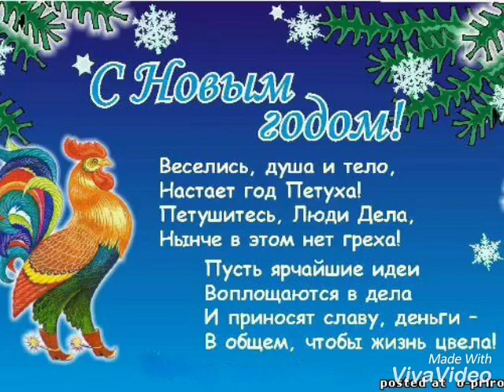С Новым годом красного петуха